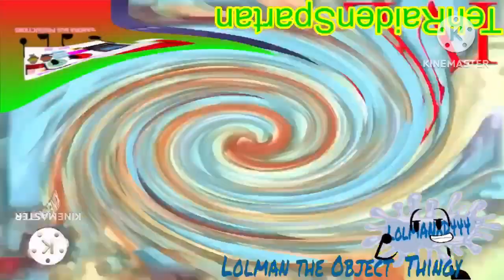Thomemblems - Round 9 (Belinea Computer Makes Round 10)